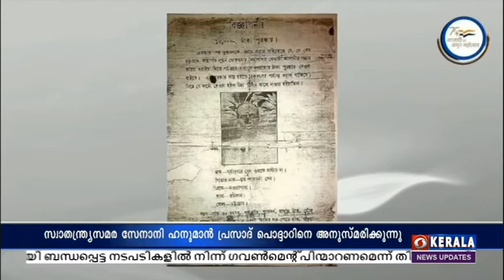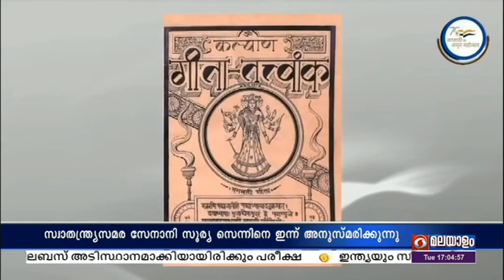Azadi ka Safar | 22/3/2022 | Soorya Sen, Hanuman Prasad Poddar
രണ്ടാം ലോകമഹായുദ്ധത്തിൽ ഇന്ത്യാക്കാരുടെ പൂർണ പിന്തുണ ഉറപ്പാക്കുന്നതിനായി ബ്രിട്ടീഷ് ഭരണകൂടം ക്രിപ്സ് മിഷനെ ഇന്ത്യയിലേക്ക് അയച്ചതിൻ്റെ 80-ാം വാർഷിക ദിനമാണ് ഇന്ന്.

സ്വാതന്ത്ര്യ സമര സേനാനികളായ സൂര്യ സെന്നിനെയും ഹനുമാൻ പ്രസാദ് പൊദ്ദാറിനെയും ഇന്ന് രാജ്ജ്യം അനുസ്മരിക്കുന്നു.
1942 മാർച്ച് 22-ന്  ബ്രിട്ടീഷ് മന്ത്രി  സ്റ്റാഫോർഡ് ക്രിപ്സിന്റെ നേതൃത്വത്തിലുള്ള ക്രിപ്സ് മിഷൻ ഇന്ത്യയിലെത്തി.

രണ്ടാം ലോകമഹായുദ്ധത്തിൽ തങ്ങളുടെ ശ്രമങ്ങൾക്ക് ഇന്ത്യൻ സഹകരണവും പിന്തുണയും ഉറപ്പാക്കാൻ ബ്രിട്ടീഷ് ഗവൺമെന്റ് ആഗ്രഹിച്ചു,

യുദ്ധം അവസാനിച്ചുകഴിഞ്ഞാൽ, തിരഞ്ഞെടുപ്പ് വാഗ്ദാനത്തിനും ഡൊമിനിയൻ പദവിക്കും പകരമായി  ബ്രിട്ടീഷ് യുദ്ധശ്രമങ്ങളോട് ഇന്ത്യയുടെ വിശ്വസ്തത നിലനിർത്താൻ സ്റ്റാഫോർഡ് ക്രിപ്സ് പ്രവർത്തിച്ചു.

സ്വയം തയ്യാറാക്കിയ ഡൊമിനിയൻ സ്റ്റാറ്റസിന്റെ നിർദ്ദേശങ്ങൾ ക്രിപ്സ് ഇന്ത്യൻ നേതാക്കളുമായി  ചർച്ച ചെയ്യുകയും അവ പ്രസിദ്ധീകരിക്കുകയും ചെയ്തു.

ഇന്ത്യൻ നാഷണൽ കോൺഗ്രസ് അദ്ദേഹത്തിന്റെ നിർദ്ദേശങ്ങൾ നിരസിച്ചതോടെ  ദൗത്യം പരാജയപ്പെട്ടു.

കോൺഗ്രസ് ക്വിറ്റ് ഇന്ത്യ സമരത്തിലേക്ക് നീങ്ങുകയും യുദ്ധശ്രമങ്ങളിൽ സഹകരിക്കാൻ വിസമ്മതിക്കുകയും ചെയ്തു.

ഇതിന് മറുപടിയായി ബ്രിട്ടീഷുകാർ കോൺഗ്രസ് നേതൃത്വത്തെ യുദ്ധകാലം മുഴുവൻ തടവിലാക്കി.

1894 മാർച്ച് 22 ന് ബംഗ്ലാദേശിലെ ചിറ്റഗോങ്ങിൽ ജനിച്ച  സ്വാതന്ത്ര്യ സമര സേനാനി  സൂര്യ സെന്നിനെയും ഇന്ന് അനുസ്മരിക്കുന്നു

1930-ൽ ചിറ്റഗോങ്ങിലെ ആയുധപ്പുര റെയ്ഡിന് നേതൃത്വം നൽകിയതോടെയാണ് അദ്ദേഹം അറിയപ്പെടുന്നത്.

സമൂഹത്തിൽ നിലനിന്നിരുന്ന സങ്കുചിത കാഴ്ചപ്പാടുകൾക്ക്  എതിരായിരുന്ന സൂര്യ സെൻ, തന്റെ വിപ്ലവ സൈന്യത്തിൽ സ്ത്രീകൾക്ക് പ്രധാന സ്ഥാനം നൽകി.

രാജ്യത്തിന്റെ സ്വാതന്ത്ര്യത്തിനുവേണ്ടിയുള്ള പോരാട്ടത്തിൽ എന്തിനാണ് ആണും പെണ്ണും തമ്മിൽ വേർതിരിവെന്ന് അദ്ദേഹം ചോദിച്ചു

മാതൃരാജ്യത്തിന് വേണ്ടി സഹോദരന്മാർക്ക്  പോരാടാമെങ്കിൽ എന്തുകൊണ്ട് സഹോദരിമാർക്ക് കഴിയില്ല എന്നും അദ്ദേഹം ചോദിച്ചു.

വിപ്ലവ പ്രസ്ഥാനത്തെ വിജയകരമായി നയിച്ച സൂര്യ സെൻ ഒടുവിൽ ബ്രിട്ടീഷുകാരുടെ പിടിയിലായി.

1934 ജനുവരി 12-ന് ചിറ്റഗോംഗ് ജില്ലാ ജയിലിൽ അദ്ദേഹത്തെ വധിച്ചു.

സൂര്യ സെന്നിന്റെ മൃതദേഹം കപ്പലിന്റെ ബോയിലറിൽ കത്തിച്ചതായി പറയപ്പെടുന്നു.

1971 മാർച്ച് 22-ന് അന്തരിച്ച സ്വാതന്ത്ര്യ സമര സേനാനി ഹനുമാൻ പ്രസാദ് പൊദ്ദാറിനെയും നാം ഓർക്കുന്നു.

1892-ൽ രാജസ്ഥാനിലെ രത്തൻഗഡിൽ ജനിച്ച പൊദ്ദാർ ഭായ്ജി എന്നാണ് അറിയപ്പെട്ടിരുന്നത്.

വിദേശ വസ്തുക്കളും വിദേശ വസ്ത്രങ്ങളും ബഹിഷ്കരിക്കാൻ പൊദ്ദാർ സമരം നടത്തി.

 ചെറുപ്പത്തിൽ തന്നെ അദ്ദേഹം ഖാദിയും മറ്റ് തദ്ദേശീയ വസ്തുക്കളും ഉപയോഗിച്ചു.

ബംഗാളിൽ നിന്നുള്ള മറ്റ് സ്വാതന്ത്ര്യ സമര സേനാനികൾക്കൊപ്പം രാജ്യദ്രോഹക്കുറ്റം  ചുമത്തി പോദ്ദാറിനെ അറസ്റ്റ് ചെയ്തു.

ജയിൽവാസം പൂർത്തിയാക്കിയ ശേഷം, ജമ്‌നാലാൽ ബജാജിന്റെ പ്രചോദനത്താൽ  മുംബൈയിലേക്ക് പോയി അദ്ദേഹം നേതാജി സുഭാഷ് ചന്ദ്രബോസ്, മഹാദേവ് ദേശായി, കൃഷ്ണദാസ് ജാജു എന്നിവരുൾപ്പെടെയുള്ള ദേശീയവാദികളെ കണ്ടു.

ഗോരഖ്പൂരിലെ ഗീത പ്രസ്സിന്റെ സ്ഥാപകൻ കൂടിയാണ് ഹനുമാൻ പ്രസാദ് പൊദ്ദാർ.

 ഇന്ത്യയുടെ മഹത്തായ ചരിത്രത്തിലും ദാർശനിക പൈതൃകത്തിലും ജനങ്ങൾക്കിടയിൽ അഭിമാനം വളർത്തിയ അദ്ദേഹത്തിന്റെ പ്രവർത്തനങ്ങളെ മഹാത്മാഗാന്ധിയും പ്രശംസിച്ചു.